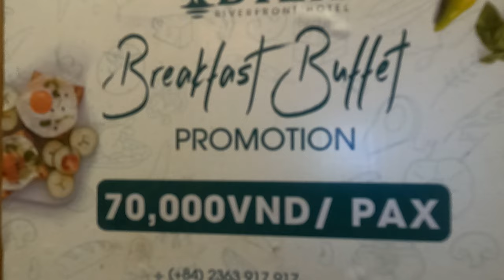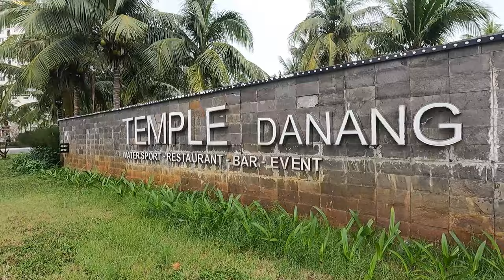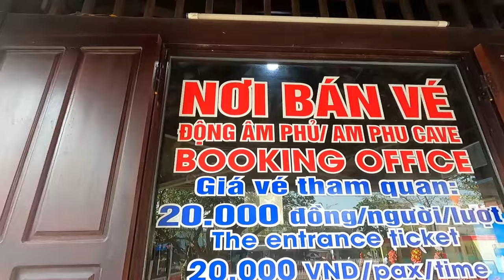Is it really worth it to see? Marble Mountain in Da Nang (Vietnam)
One of the most popular attractions in Da Nang is the Marble Mountains, a cluster of five limestone and marble hills located just outside the city. The mountains are named after the five elements of the universe, and each one has a unique name and significance.